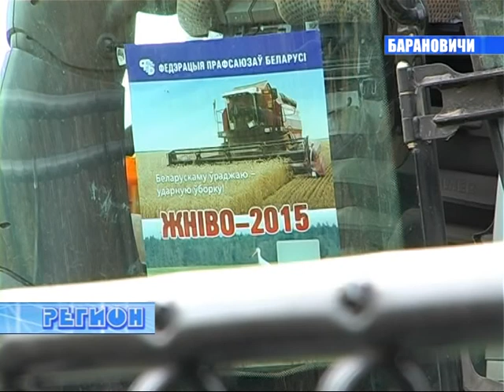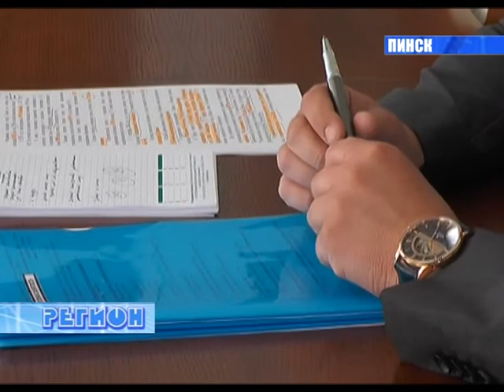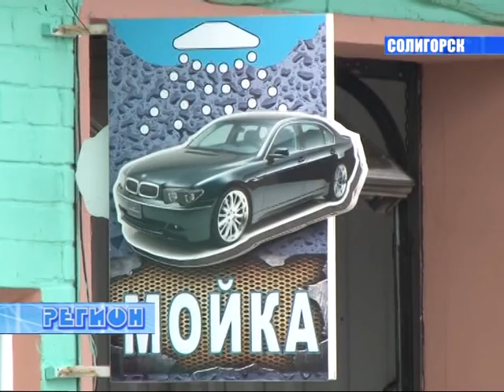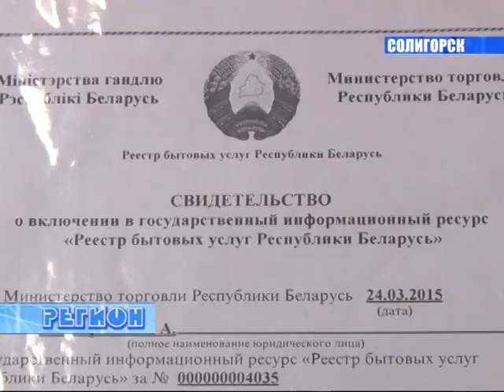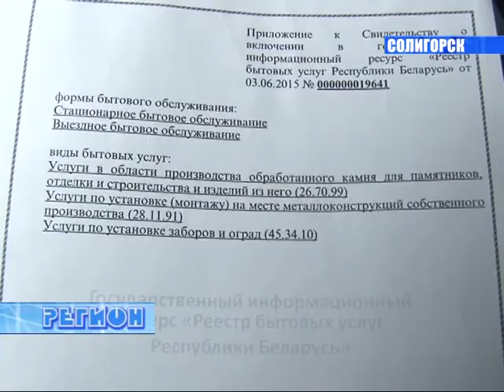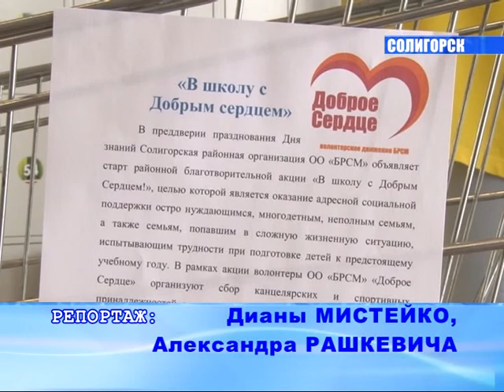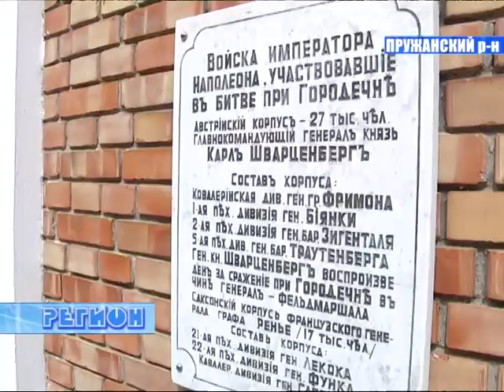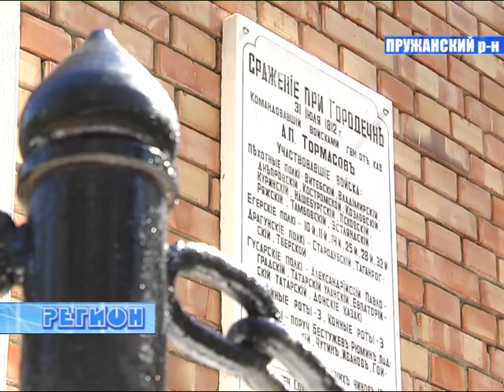РЕГИОН. Новости (от 22.08.2015)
В этом выпуске:
Уборочная кампания в Брестской области вышла на финишную прямую.
Пенсионерам нужно дать возможность работать: Пинск посетила министр труда и социальной защиты Республики Беларусь Марианна Щеткина.
 «В школу с Добрым Сердцем!»: по всей стране проходит благотворительная акция.